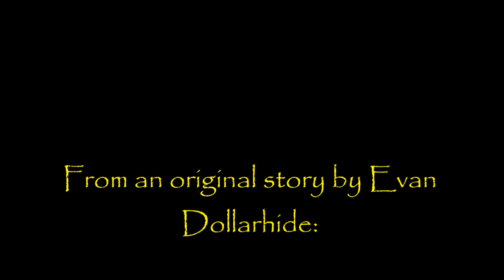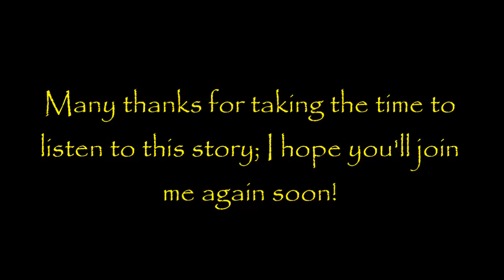''The Wiles of the Leprechaun'' by Evan Dollarhide | ST. PATRICK’S DAY CREEPYPASTA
Well... it is saint Patrick's day, ao I kinda had to really.

This is a freaky little story to get your gold and green celebrations off to a great start.

Wishing you all a brilliant weekend, I'll be back on Monday with, hopefully, another great collab story!